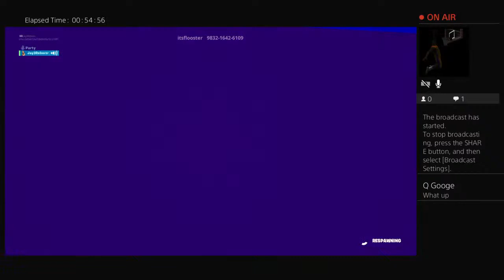Jay3Reborn-'s Live PS4 Broadcast